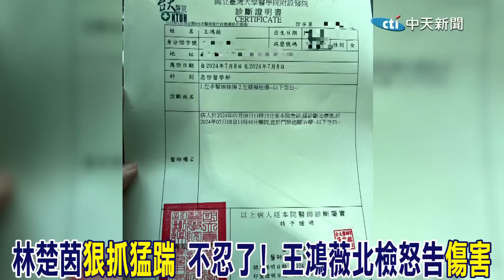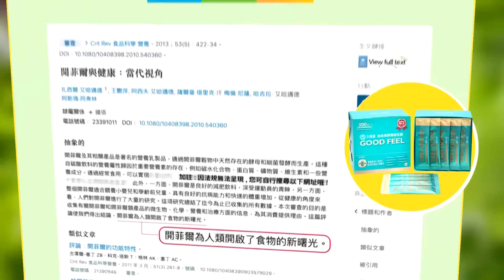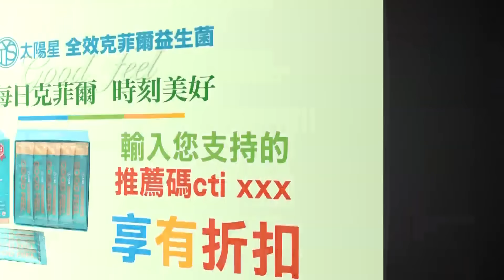惡人先告狀!林楚茵"狠抓猛踹" 不忍了...王鴻薇北檢怒告"傷害" ｜郭昱晴稱被攻擊? 陳玉珍霸氣回懟:不能戰別來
責任編輯:呸編